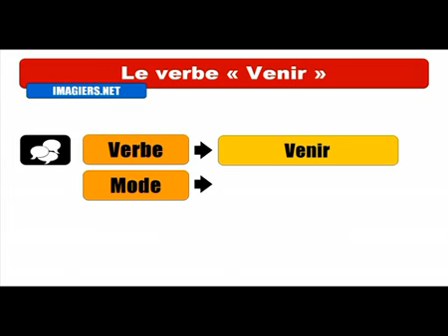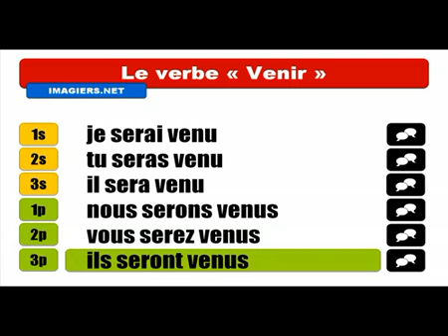Fransızca öğrenmek # Conjugaison # Venir = Indicatif Futur antérieur